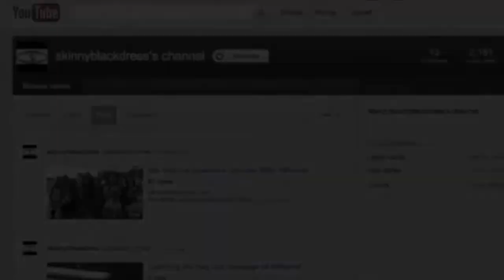We invite you to connect with us!